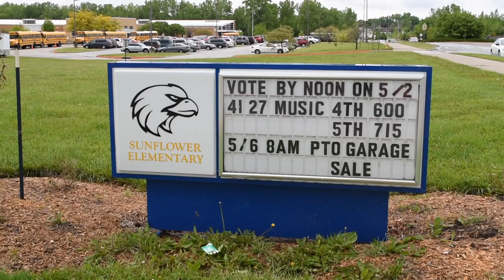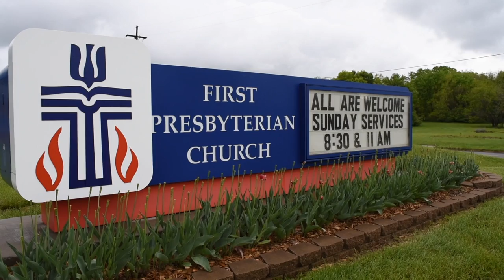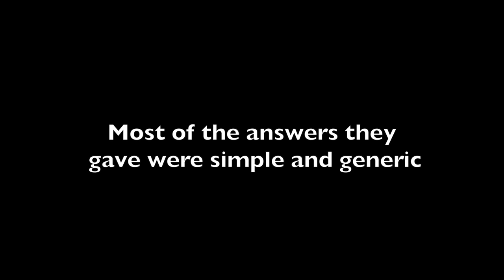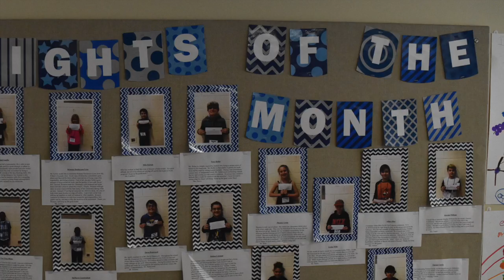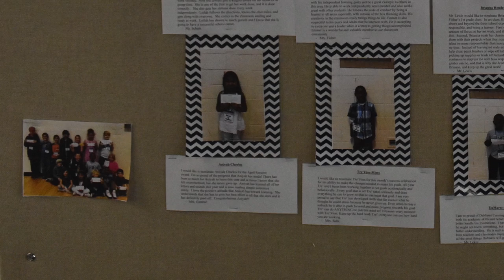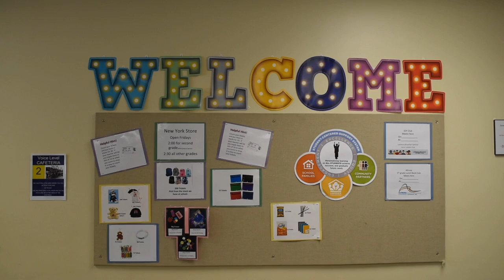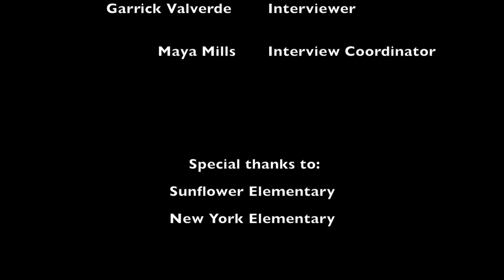C&T 235 Mini Documentary